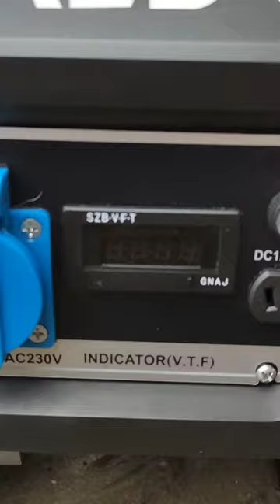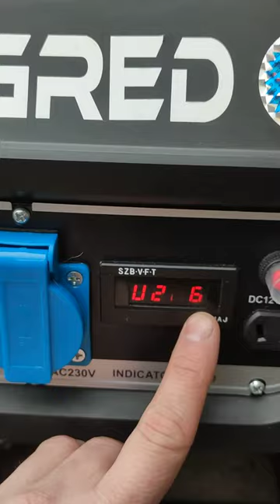ГЕНЕРАТОР TAGRED 1.6квт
После покупки пришлось настраивать клапана  карбюратор и реле AVR  выдавал при запуске 320 В  это большой минус производителю или тому кто их продает  я так понимаю их даже не проверяют когда отправляют потребителю

Кількість фаз-Однофазний
Генератор Tagred TA1600AVR 1.6 кВт
Об’єм паливного бака бака 5,5 л
Паливо -Бензин
Частота -50 Гц
Максимальна потужність-1.6 кВт
Номінальна потужність-1.25 кВт
Номінальну напругу -230 В
Пуск-Ручний